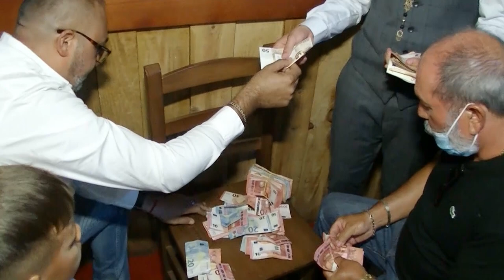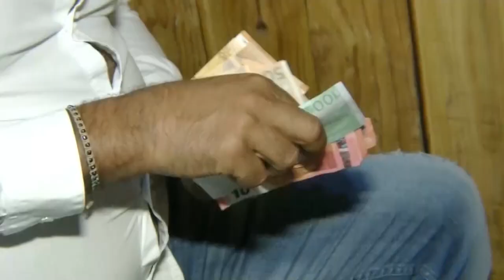Kike y Teresa Parte 4